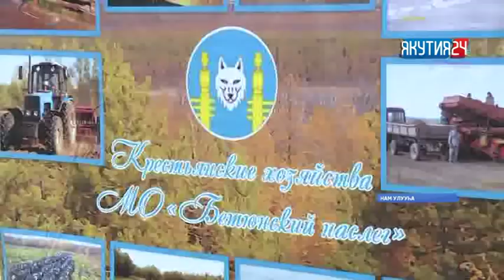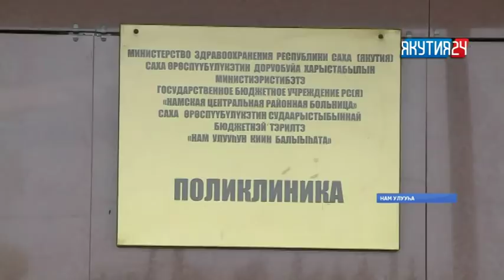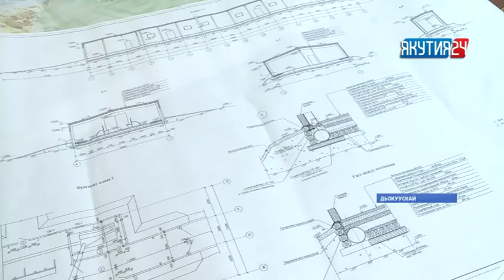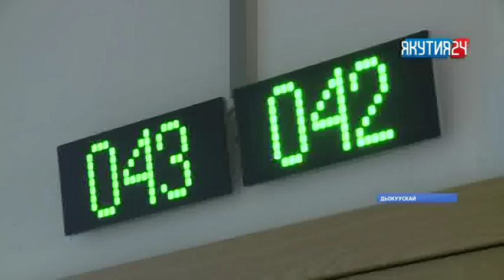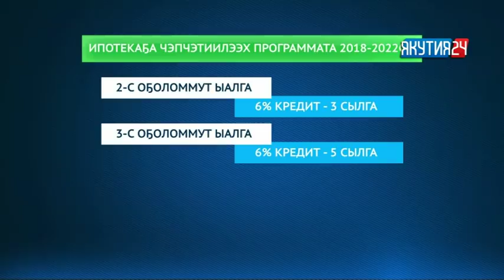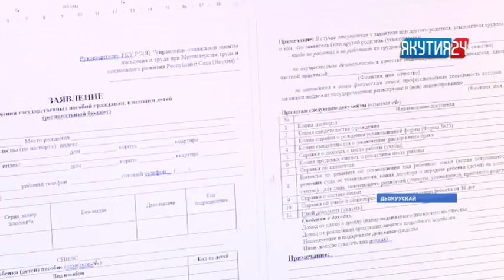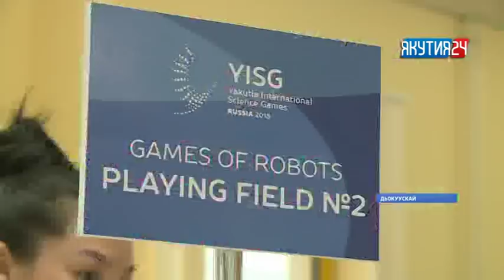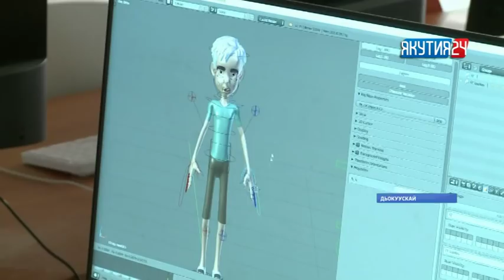«Күнтэн күн» нэдиэлэ түмүгүн таһаарар биэрии. 29.07.2018